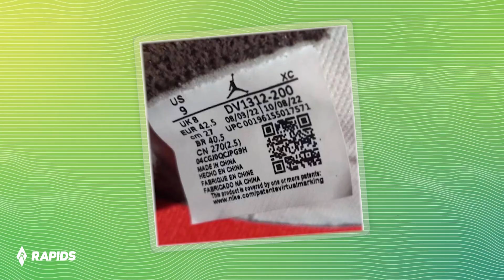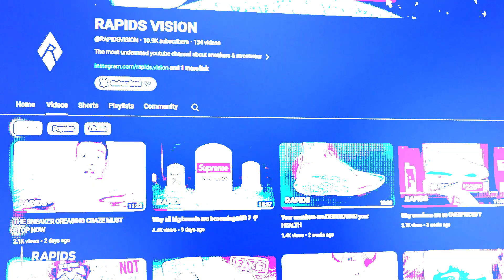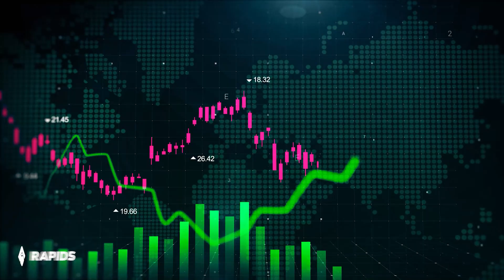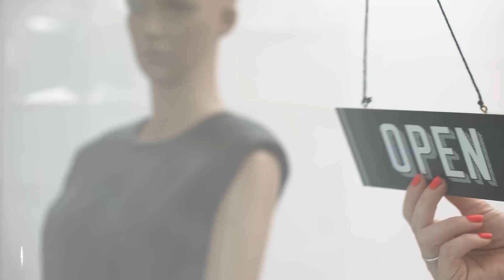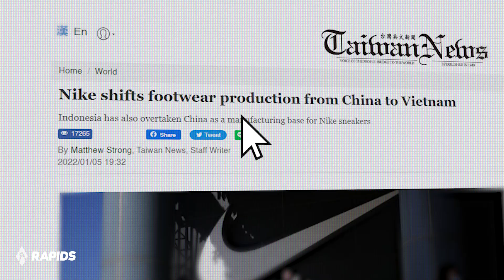Why Nike is trying to ESCAPE China 😨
We make videos about fashion, sneakers & streetwear culture